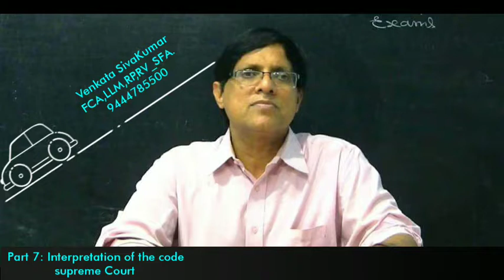Part 7: KAMINENI/INNOVENTIVE- SCC para wise analysis.